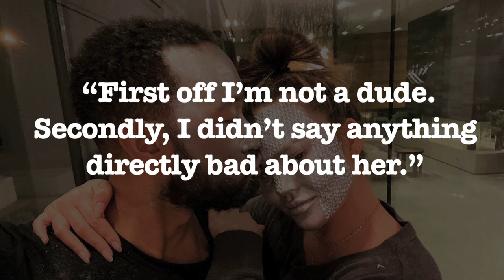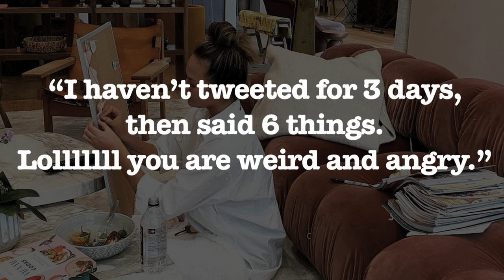Chrissy Teigen Claps Back At A Troll Calling Her ‘Classless’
Chrissy Teigen faced trolling for tweeting a lot. The model has clapped back at a troll who labelled her as ‘classless’. ___________________________________________________________________________________________________